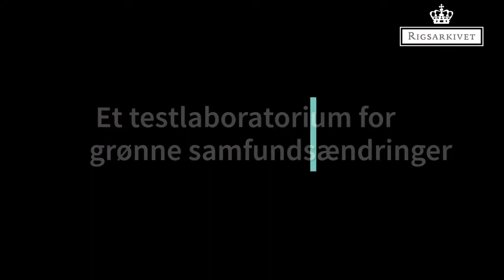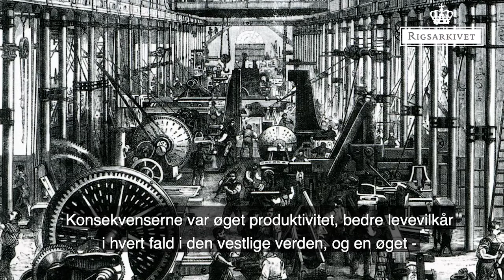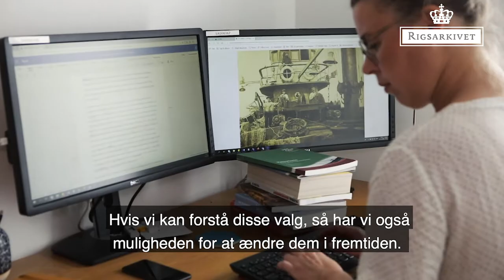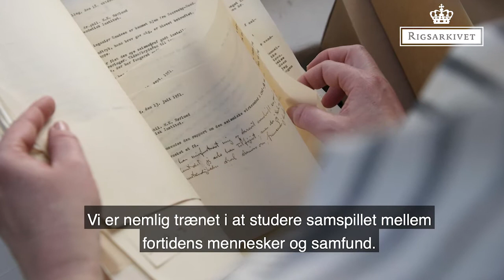Miljøhistorie - forskning i den antropocæne tidsalder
Menneskeskabte miljøforandringer har en historie og med udgangspunkt i de originale kilder, kan man forklare, hvorledes mennesker har påvirket miljøet. Forsker ved Rigsarkivet, Lif Jacobsen, fortæller hvorfor historisk forskning er vigtig for indsatsen mod klimaforandringer. Hvis vi forstår drivkraften bag menneskers aktivitet i fortiden, har vi nemlig nøglen til at forandre vores handlinger i fremtiden. Vi kan bruge historien som et laboratorium til analyser af menneskets samspil med naturen.